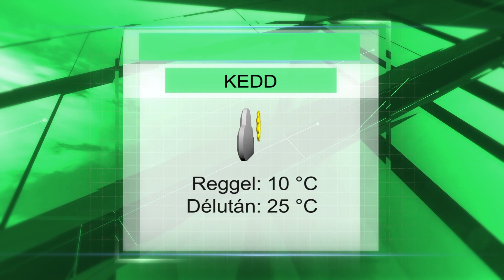Keddi időjárás előrejelzés